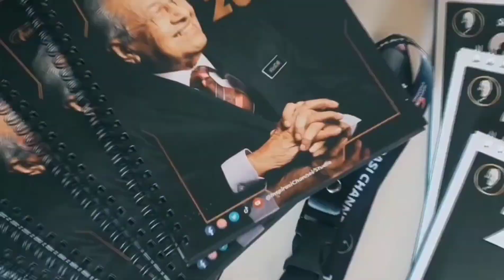EDISI TERHAD NOTEBOOK, CALENDAR, LANYARD & PEN INSPIRASIKU MAHATHIR 2023